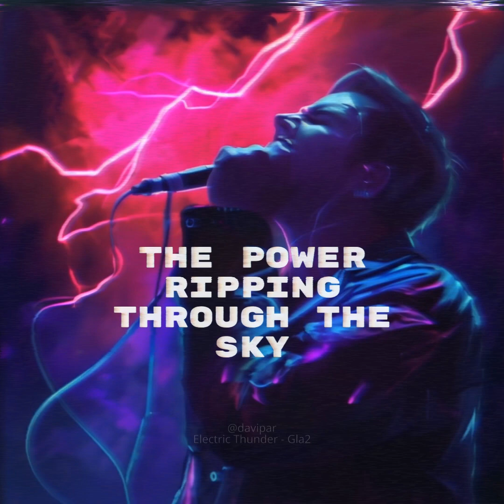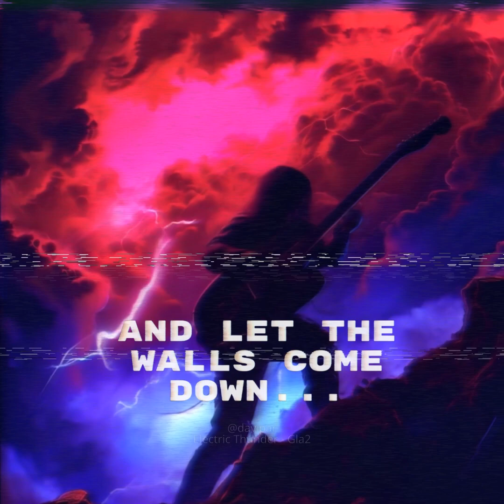Electric Thunder - Gla2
I've created an 80s-inspired heavy metal song 100% generated by AI: Lyrics, Voice, Music, Images and Video.